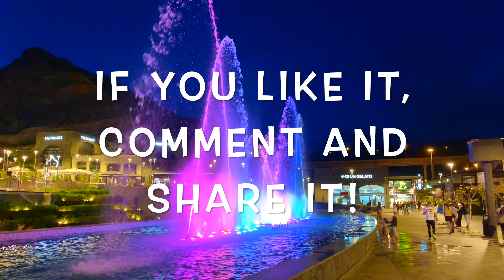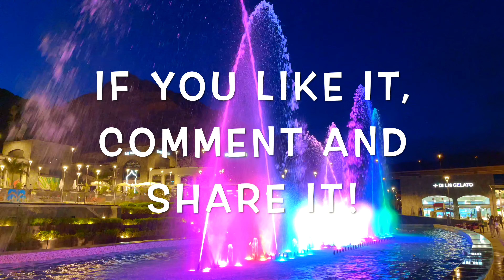Puerto Rico - 30 April 2021 - Mogan Mall - Canary Virtual Tours - Gran Canaria Canary Islands Spain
Puerto Rico has a new shopping centre named the Mogan Mall. Filmed on the 30th of April 2021.The Mogan Mall is located in the south west coast of Gran Canaria in the Canary Islands, Spain. Not only does the Mogan Mall offer a unique shopping experience but it also has a water fountain on the main plaza and is undoutibly Gran Canaria's grandest creation with water jets that play to the rhythm of the music, boasting a spectacular laser show in the evenings creating a grand spectacle of colour and light.